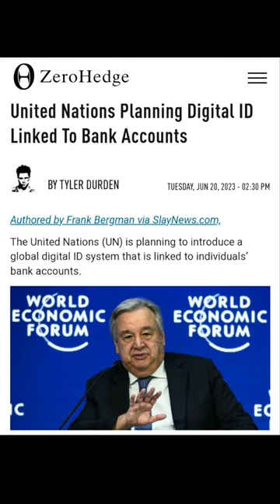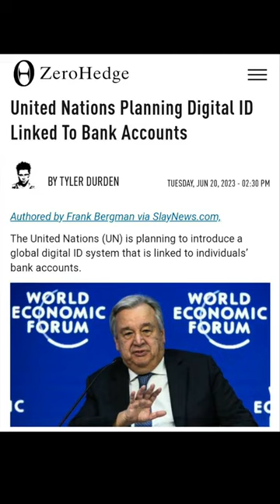Folks!!! What The U N Just Called For Is Absolutely Huge!!!